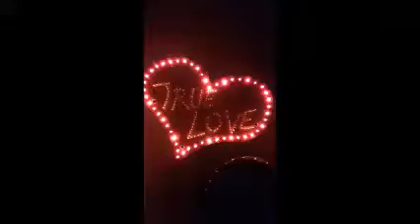True Love by Reuel Dechene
Reuel made this with Christmas lights and other materials.